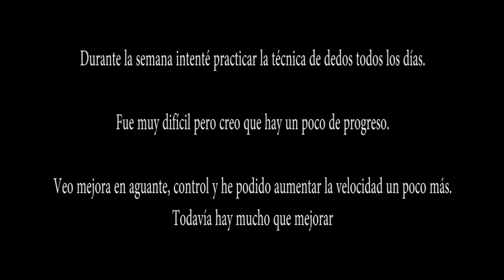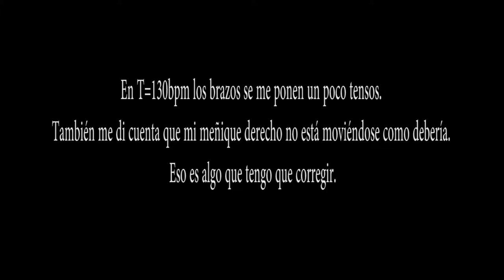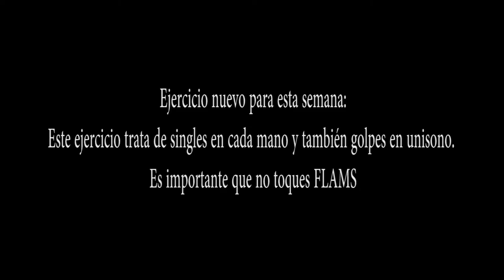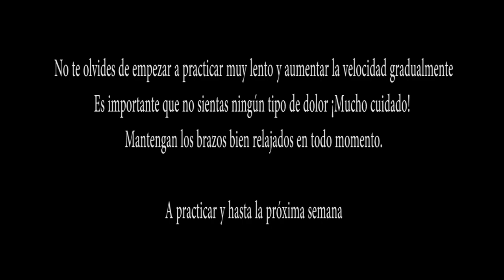Técnica de dedos - (como tocar rápido) - Velocidad, control, relajación y aguante (2 de 4)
Como mejorar tu tecnica de dedos. Desarrolla tu velocidad, control y aguante en la bateria.